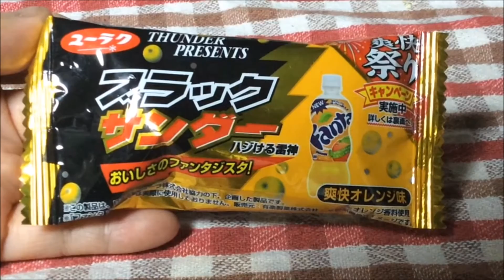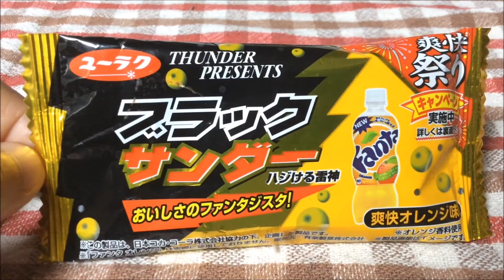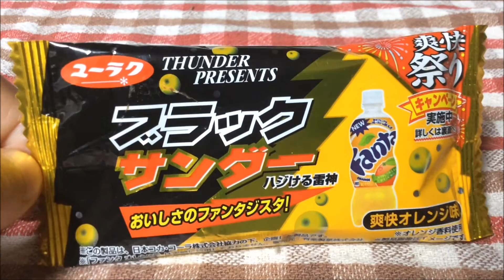ブラックサンダー爽快オレンジ味☆ファンタオレンジをイメージした味ってどんなの？～お菓子・駄菓子・チョコレート菓子～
ブラックサンダーに変わった味が出てたので食べてみました。
発売自体は結構前にすでにしてたみたいですが、
最近イオンで発見しました。

予想外な感じでとってもおいしかったです。

■昨日のおすすめは・・・24時間テレビのイベントみてきました（岡崎市）

リキちゃんねるゲーム部屋はこちら！6月28日よりバイオ5実況始めます